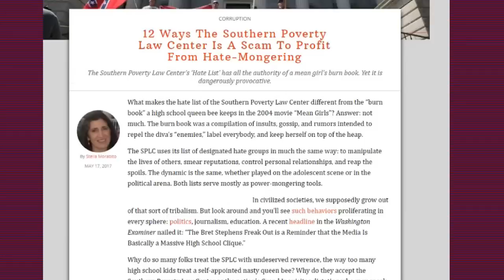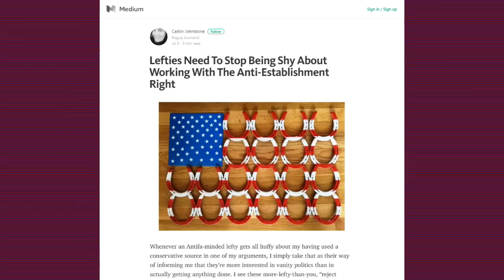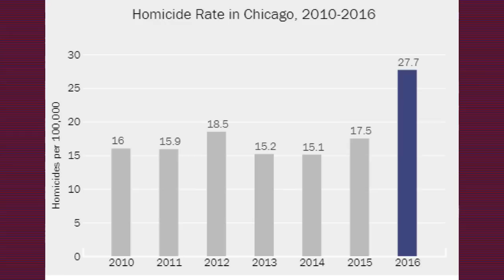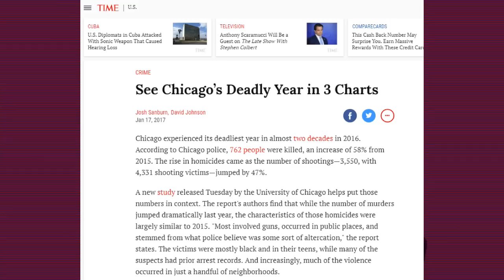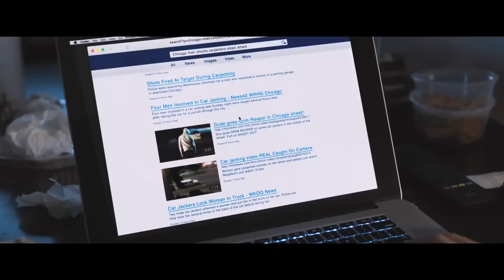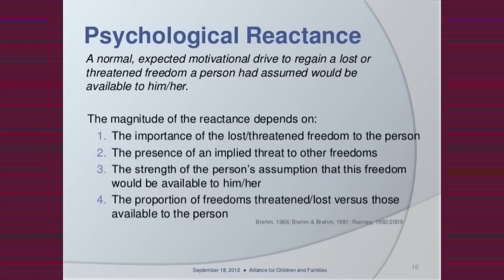White Man with Gun: The Scariest Film of 2017!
This November, Bruce Willis plays Charles Bronson, or something, in an Eli Roth remake of Death Wish, a series of hilariously over-the-top action films about vigilante justice. Apparently, this is incredibly offensive and a terrifying alt-right power fantasy because Bruce Willis is a white man with a gun. The reviews of the trailer alone, which is the only thing they have to go on, are scathing and accusatory. They gave me a sensible chuckle.

References:
Brehm, J. W. (1966). A theory of psychological reactance.